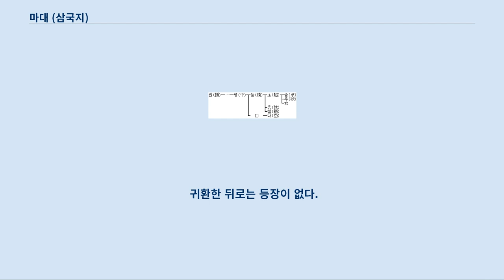마대 (삼국지)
마대(馬岱, ? ~ ?)는 중국 삼국시대 촉나라의 장군으로 마등의 조카이자 마초의 종제이다.
 제갈량의 회군 지시를 어기고 내분을 일으킨 위연을 마대가 참하였다.
 정사에서는 기록이 빈약한 데 반해 창작물에서 그 비중이 크게 늘었다.
 222년(장무 2년) 마초가 임종에 이르러 유비에게 유서를 남겼다.
 ‘신의 가문 200여 명은 조조에게 거의 다 몰살당하고 종제 마대만 남았습니다.
 얼마 남지 않은 가문의 제사가 끊기지 않도록 폐하께 간절히 부탁드리겠습니다.
’ 234년(건흥 12년) 북벌을 행하던 제갈량이 병사하면서 양의, 비의 등에게 철수를 지시하였다.
 이에 반발한 위연이 먼저 남쪽으로 내려가 잔도를 불 지르고 퇴각하는 군을 공격하였다.
 퇴각군의 선두에 있던 왕평이 호통치자 위연의 장병들은 잘못이 위연에게 있음을 알고 흩어졌다.
 자식들과 한중으로 달아난 위연을 마대가 쫓아가 참수하고 그 머리를 양의에게 보냈다.
 235년(청룡 3년) 위나라를 찔러봤다가 우금에게 저지당하고 천 명을 잃었다.
 지위는 평북장군(平北將軍)에 진창후(陳倉侯)까지 이르렀으며 더 이상의 기록은 없다.
 사서가 아닌 소설 「삼국지연의」에서는 조조의 부름에 허도로 가는 마등을 마휴, 마철과 같이 수행하는 것으로 첫 등장한다.
 조조의 함정에 마등 삼부자는 목숨을 잃고 후군으로 대기하던 마대만이 행상으로 위장하여 탈출한다.
 마초와 한수가 마등의 복수를 위해 궐기하자 그 선봉을 맡아 장안의 종요를 야전에서 물리치고 동관 전투에서도 활약한다.
 양부, 강서(姜敍) 등의 계략으로 기성(冀城)에서 쫓겨난 마초를 따라 한중의 장로에게 의탁한다.
 유비와 싸우던 유장을 도우러 마초가 가맹관으로 진격할 때도 참전한다.
 위연과의 일기토에서 도망가는 척하다 뒤돌아 화살을 날려 위연의 왼팔을 맞추고 패주시킨다.
 이를 구하러 달려온 장비에게는 10합을 맞서지만 상대가 되지 않는다.
 제갈량이 양송을 활용해 장로가 마초를 내치게 만든다.
 결국 마초와 더불어 유비에게 귀순한다.
 제갈량이 정권을 잡은 후 남만을 치러 간다.
 마대는 서병(暑病)에 쓰는 약과 식량 배달을 왔다가 합류한다.
 노수(瀘水)를 건너 맹획의 보급로를 끊고 망아장을 단칼에 벤다.
 제갈량의 여러 작전들을 착실히 실행하며 맹획을 두 번 생포한다.
 북벌에도 참여해 공을 세운다.
 서강이 조진의 요청에 응해 서평관(西平關)을 향해 몰려온다.
 마대, 관흥, 장포가 일단 응전하나 패한다.
 제갈량이 구덩이를 함정으로 설치해 서강병들을 빠뜨리고 마대는 아단을 사로잡는다.
 가정(街亭)을 잃은 제갈량이 철수하면서 마대와 강유를 복병으로 배치한다.
 추격해오던 조진을 기습하여 진조(陳造)를 베는 등 격퇴한다.
 진창 전투 도중 손례가 군량으로 위장한 인화 물질들을 싣고 기산을 찌른다.
 제갈량의 지시를 받아 마충, 장억과 함께 역으로 물리친다.
 이후로도 자신의 위치에서 최선을 다하지만 오장원에서 제갈량이 병사하고 만다.
 제갈량이 죽기 직전 마대 등에게 마지막 계책을 남긴다.
 총퇴각에 불만을 품은 위연이 미리 남쪽으로 내려가 잔도를 불태우고 촉군을 가로막는다.
 여기에 마대가 거짓으로 함께한다.
 양의 등은 다른 길로 우회해 한중으로 들어가는 한편 왕평을 대적시킨다.
 왕평의 호통과 복병에 장병 다수를 잃은 위연이 위나라로 망명하려 하는데 마대가 설득하여 한중으로 쳐들어가게 한다.
 양의가 유책을 이행하여 위연에게 ‘누가 감히 나를 죽이겠느냐!’라고 세 번 외치면 한중을 넘기겠다 한다.
 위연이 자신만만하게 소리치는데 채 한마디가 끝나기도 전에 뒤에 있던 마대가 “내가 감히 너를 죽이겠다!”라고 답하며 칼로 내리친다.
 귀환한 뒤로는 등장이 없다.